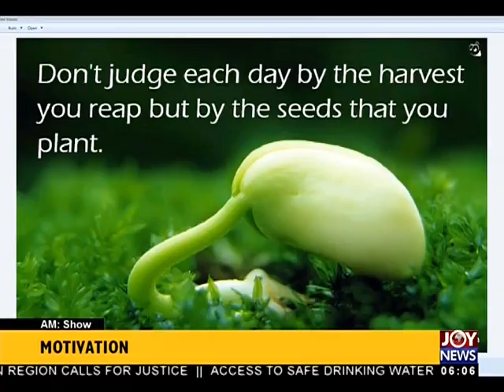AM Show Intro on JoyNews (2-11-17)